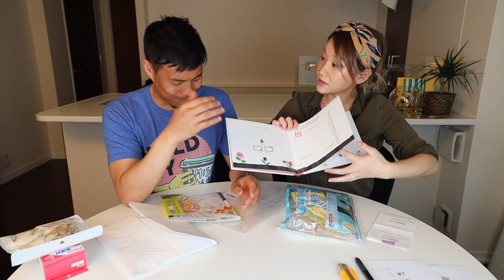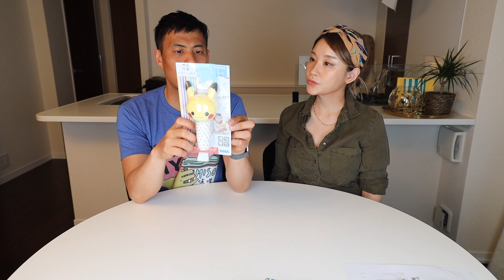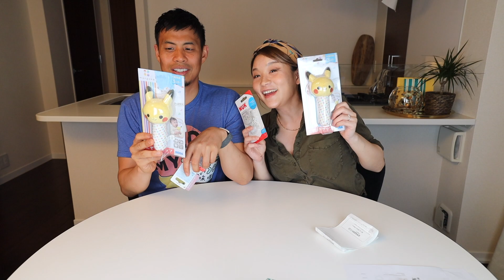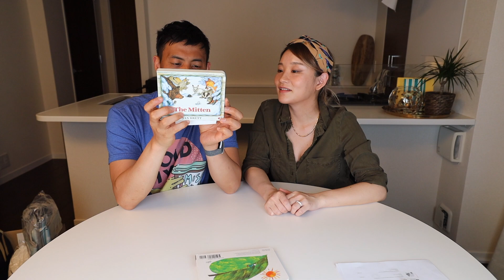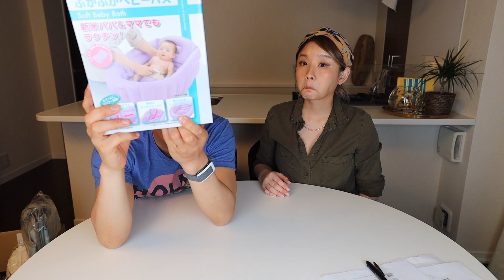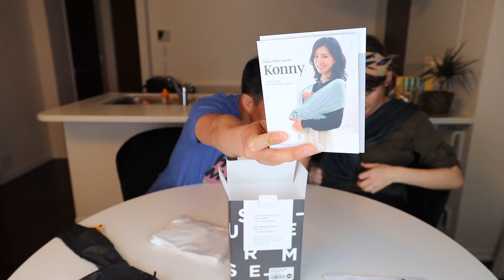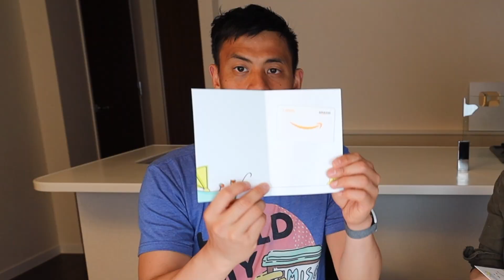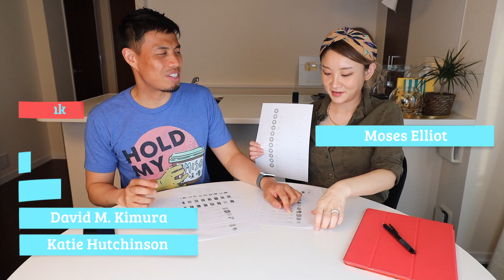Our Baby Shower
This is our baby shower in Tokyo Japan.  Thank you again to all of those who contributed.  Maiko is in her last month of pregnancy.  She is due to give birth on May 21st.  With everything going on in the world at the moment, we're happy to be able to share this exciting part of our life with you.  Although I won't be able to be with her at the clinic birth, we'll do our best to share the experience with all of you.  We hope that everyone stays safe during this time.

If I forgot to include your contribution, message me here

If you still want to contribute, here are the links:
- Japan Amazon Baby Registry as it seems like the USA Amazon is limiting global delivery to Japan due to the Coronavirus.
- USA Amazon Baby Registry (Limited delivery to Japan at the moment)

Join my Paolo from TOKYO community site to get Answers to Questions about Japan schools, travels, etiquette, food, etc. and to connect and share information about Japan.

-- Channel Support ---

- Bitcoin: 1AUZW1Emio4qtRiBir3EUDey1zi3ssoRsw

OR

Business

This is Paolo and Maiko de Guzman's daily life channel.  A little bit more raw, less edited, spontaneous and just us living our life in Tokyo Japan and embarking on our new life as parents.   Excited to share our new crossings in life with you.

Help me with Translations?

- Main Camera
(USA Link)

- Main Portrait/Night Lens
(USA Link)

- Powered Mic
(USA Link)

- Mic
(USA Link)

- Wireless Mic
(USA Link)

- Portable TriPod
(USA Link)

- Gimbal
(USA Link)

- Drone (Original)
(USA Link)